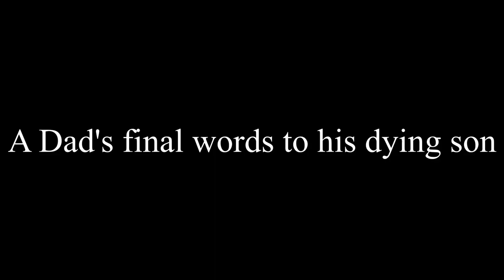NISIG GOT TALENT ACTING SKILL Peterpromise O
The NISIG GOT TALENT is an initiative of the Nigerian Scholars in Germany to show case the skills of her members to the world.

We believe that this would serve as a platform to promote and encourage our members to always showcase their talent even when we are not in our motherland.